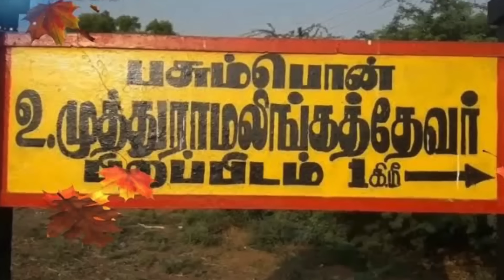ஓபிஎஸ் ஜெயிப்பாரா? ராமநாதபுரம் தொகுதி சர்வே முடிவு